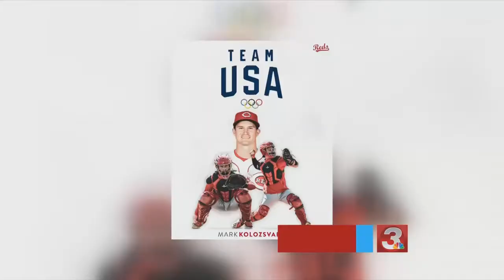Lookouts catcher Mark Kolozsvary ready for opportunity in Tokyo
Kolozsvary earned a spot on Team USA for the Tokyo games after a successful run in the qualifiers.